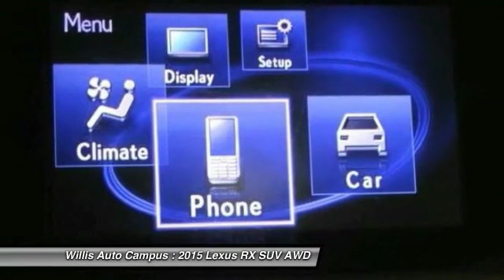2015 Lexus RX Des Moines IA L15B110A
2015 Lexus RX 350 - $43901

2121 NW 100th St.

LEXUS CERTIFIED, LOCAL TRADE, ONE OWNER, and CLEAN AUTO CHECK. brbr-AWD. br-Heated and Ventilated Front Seats. br-Blind Spot Monitoring. br-One-Touch Power Moonroof. brbrPreferred Accessory Package (Wheel Locks). brbrPremium Package w/Blind Spot Monitor System (Blind Spot Monitoring Lane Change Assist and One-Touch Open/Close Moonroof). brbrTowing Prep Package. brbrThis fantastic Lexus is one of the most sought after used vehicles on the market because it NEVER lets owners down. brbrLEXUS CERTIFIED PRE-OWNEDbrbr Lexus Certified Pre-Owned means you not only get the reassurance of a 3yr/100,000 mile limited warranty, but also a 161-point inspection/reconditioning, 24/7 roadside assistance, trip-interruption services, loaner car, complimentary oil/filter change, and a complete CARFAX vehicle history reportbrbrAll of our Certified Pre-Owned programs involve a stringent inspection and reconditioning process, along with the Willis complete auto detail that brings each vehicle to a level that meets or exceeds manufacturer standards. brbrAmong the benefits of owning a CPO vehicle are: br-Warranty coverage up to 6 years or 100,000 miles br-161+ Point CPO Quality and Safety Inspection br-Privileges similar to new car owners br-24 Hour Roadside Assistance br-Trip interruption service.brbr*Prices do not include tax, title, license, dealer fees or dealer installed options. The prices shown above, may vary as will incentives, and are subject to change. Call or email for complete vehicle specific information. Vehicle availability subject to prior sale.